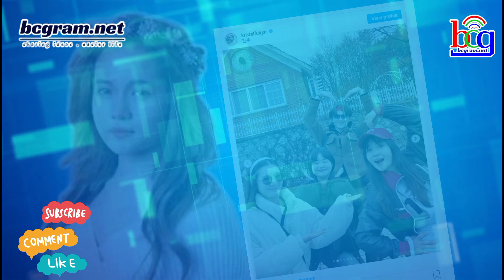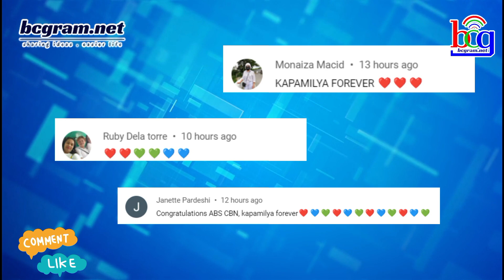NAGBALIK NA SIYA MATAPOS ANG ANIM BA BUWAN!